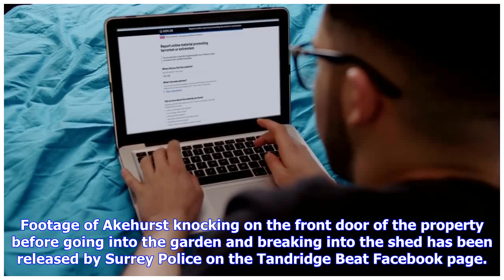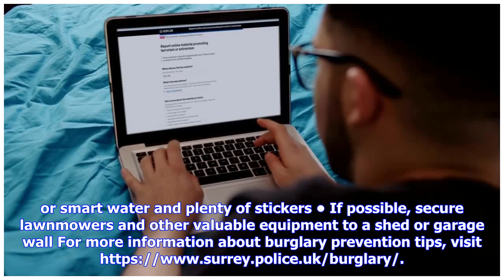Breaking News | Man avoids jail after being caught on CCTV breaking into shed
An Oxted man has avoided jail after stealing garden machinery and tools in two incidents in Surrey and Kent during March. Valentine Akehurst has been ordered to pay £500 compensation after clear CCTV imagery from a property in Pains Hill caught him breaking into the garden shed on March 7 while taking a number of items. Footage of Akehurst knocking on the front door of the property before going into the garden and breaking into the shed has been released by Surrey Police on the Tandridge Beat Fa...